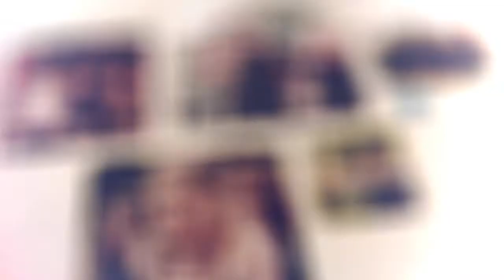ERASMUS in WSKSiM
Movie made by Ibrahim Soltany, student from Turkey.